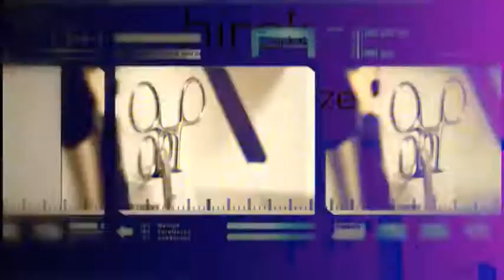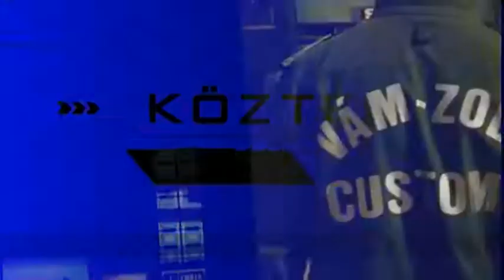2018.06.01. - Köztér Kéklámpások